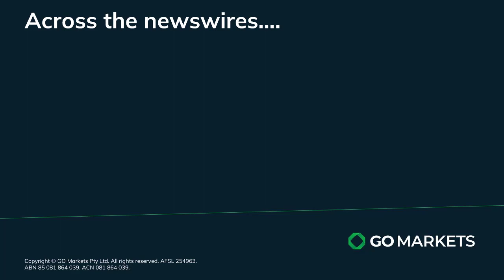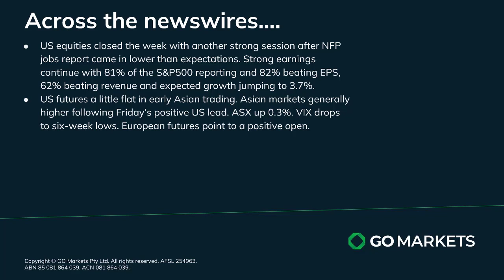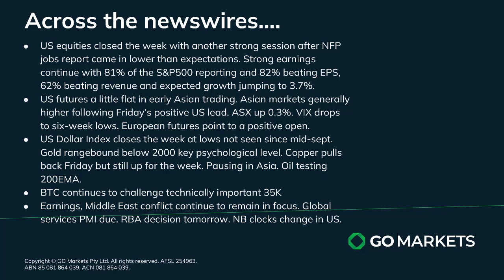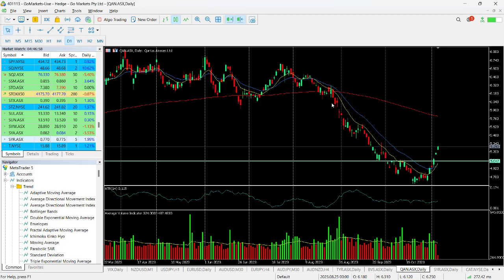GO Market Update and charts of Interest - EURJPY and QAN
Friday’s strong session in the US after NFP data came in soft helping indices to continue their current earnings driven rally. USD has hit multi-week lows and oil price is testing the 200EMA to the downside.
Asia following that US lead today with all major indices to the upside with the ASX underperforming perhaps on concerns about the RBA rate decision tomorrow.

Melbourne.